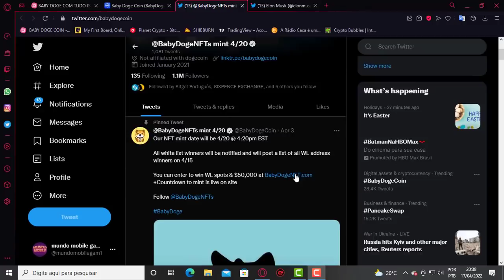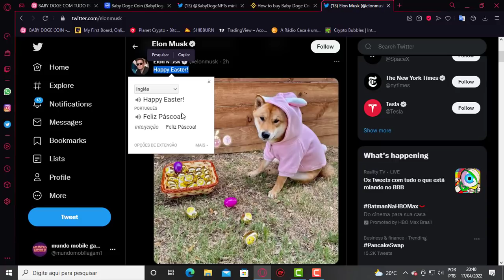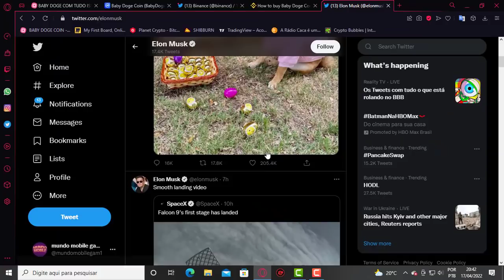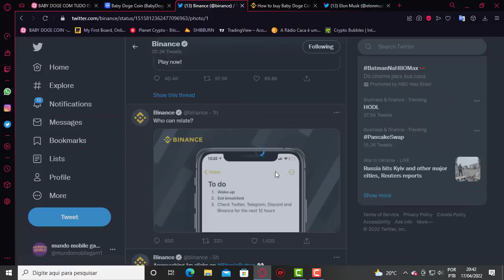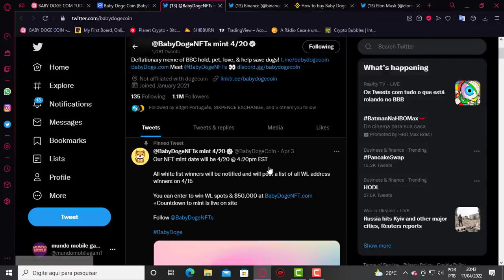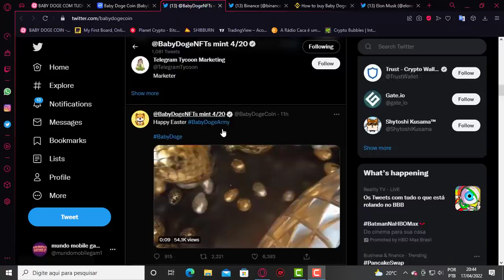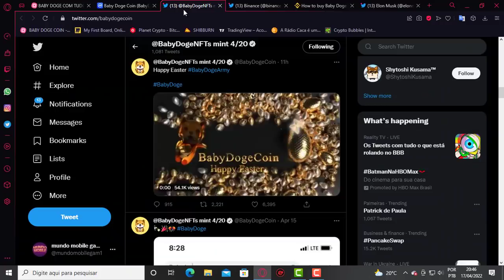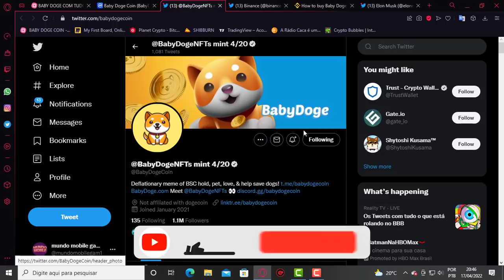BINANCE POSTOU AGORA BABY DOGE COIN HOJE PODE SER LISTADA E ELON MUSK TWITOU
VIDEO ANTERIOR BABY NA BINANCE

2️⃣⃣  ..CONTRATO DO TOKEM
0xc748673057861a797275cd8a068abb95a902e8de